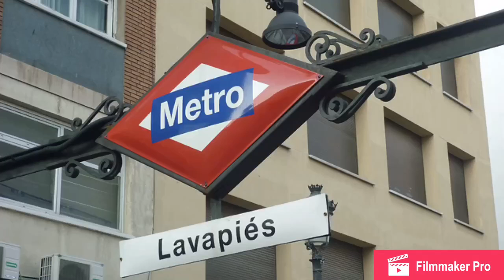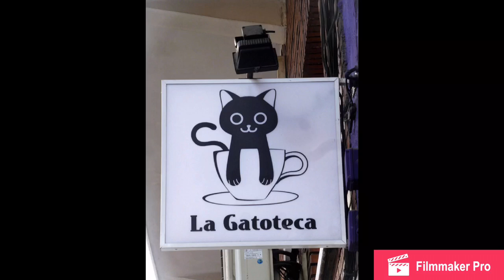5434D188 AC58 4C25 A490 C65A9282910F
All photos are from Flickr